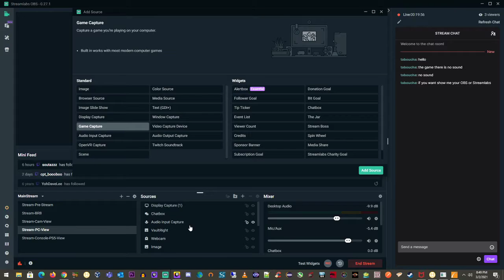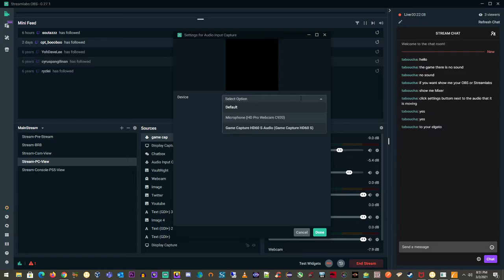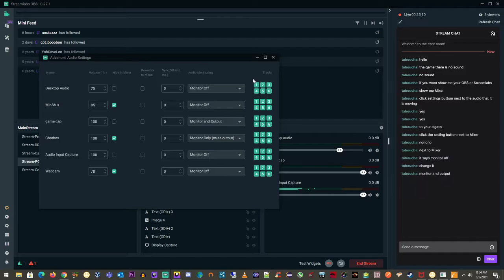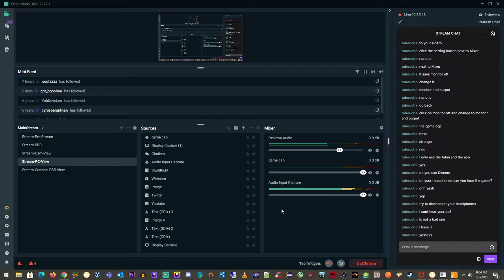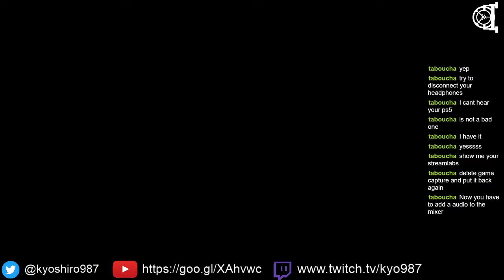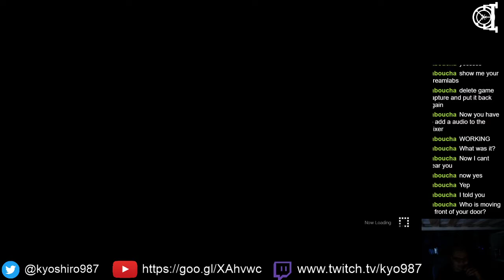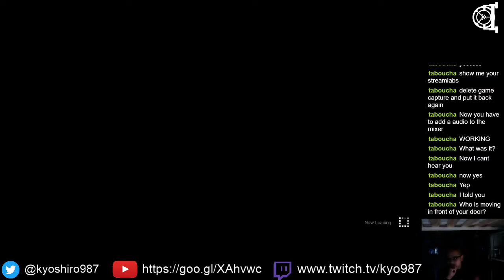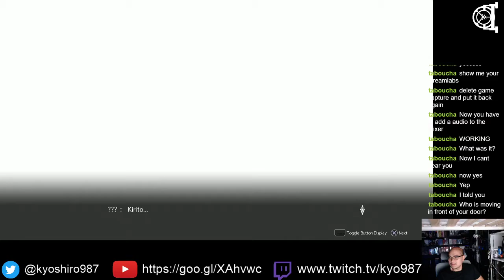Bury the Backlog Stream - Sword Art Online Alicization Lycoris - 3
NOTE: Apologies for the lack of Game Audio, we did fix it on this part with the help of a viewer, the stream got cut off to fix some more audio issues but it was resumed on the next part.